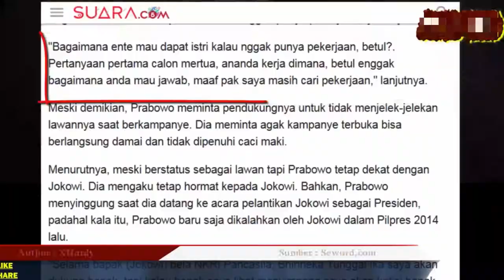Prabowo : Bagaimana Ente Mau Dapat Istri kalau Enggak Punya Pekerjaan (SENDIRINYA???)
Pernyataan Prabowo konyol, ia sendiri tidak punya istri tapi bilang gimana bisa dapat istri kalau tidak ada pekerjaan.

Lalu, Bagaimana mau jadi presiden jika tidak punya istri?

Prabowo saja tidak punya istri karena tidak mampu memimpin keluarganya, lantas bagaimana mau mimpin Negara?